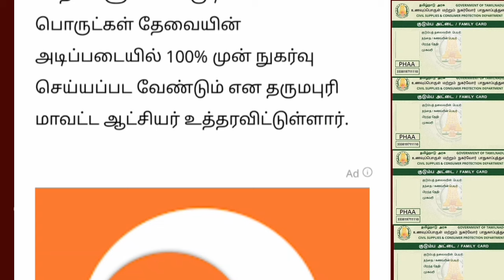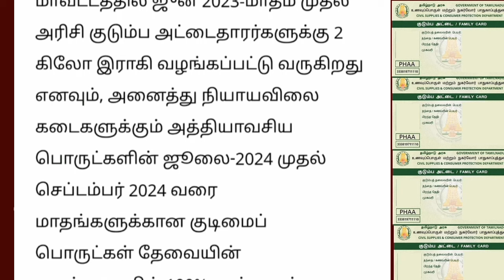தமிழக ரேஷன் கடைகளில் இனி இந்த பிரச்சினை இல்லை | Ration card news